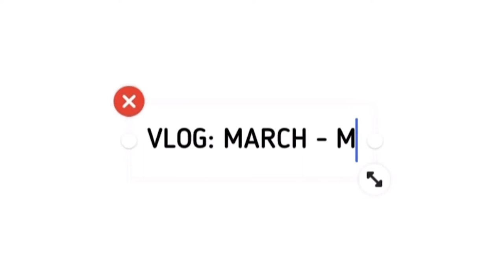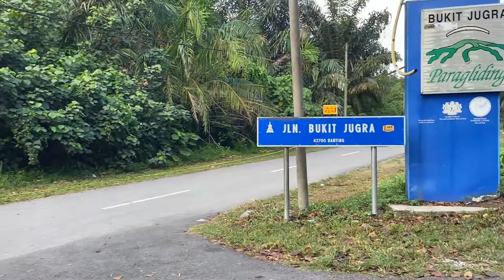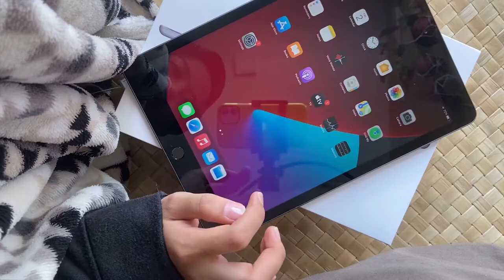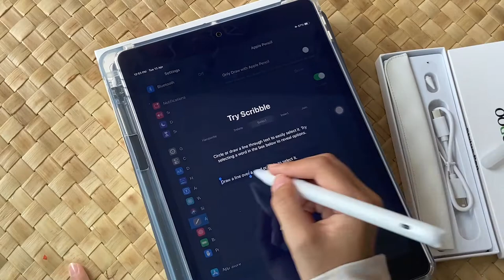VLOG| MARCH-MAY2021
Hewoo, okay it's been so so so long! a lot has happen hahaha but i'll start with uploading this vlog first. Slowly okay!. Enjoy.